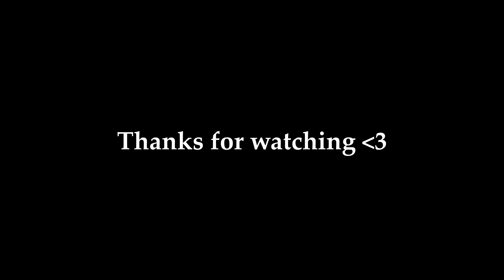Chanel Bag 💼 [Road to 300] ft. First Client Work on PC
EDITING INFOMATION:
•charge £1-3
•delivery within 1-7 days (1-3 days on average)
•good quality clips (1080p 60)
•good at the game you want me to edit to
•edit on vn editor (mobile) and now pc